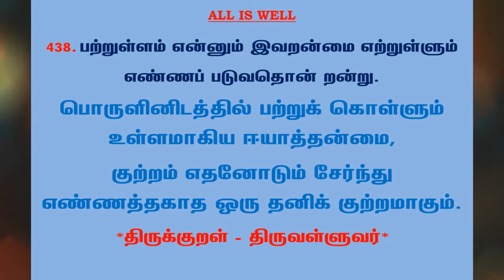#755 | தினம் ஒரு திருக்குறள் - குறள் 438 | Kural 438 - Daily One Thirukkural